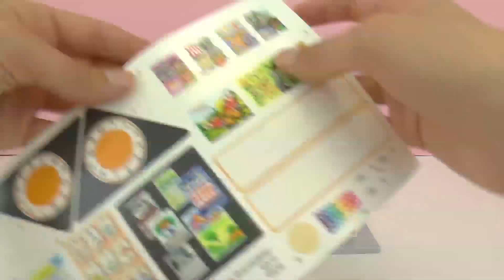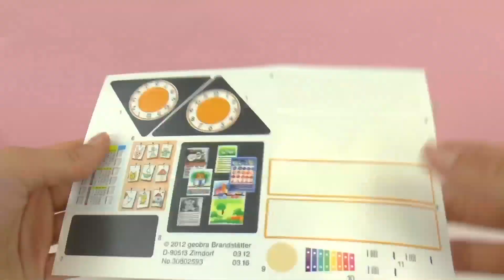Playmobil City Life | Nous construisons une école! | Construction d'école 6866 | Démo